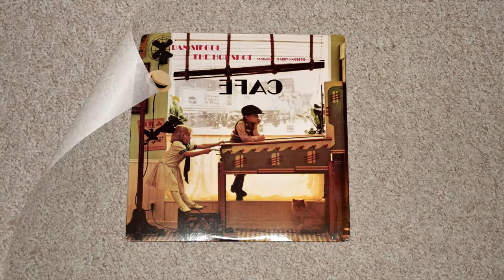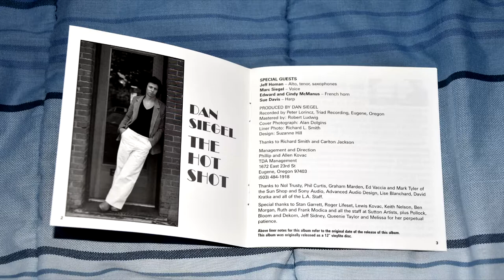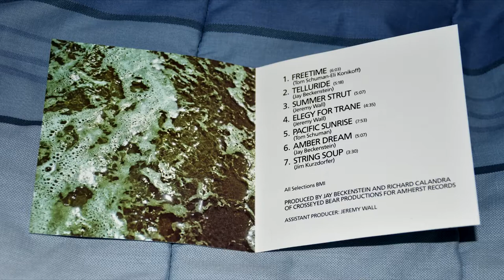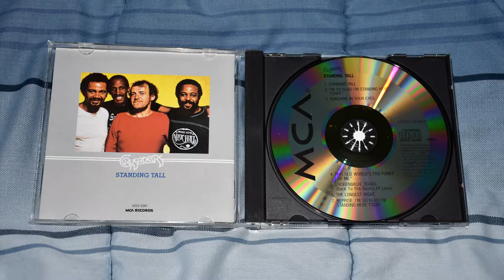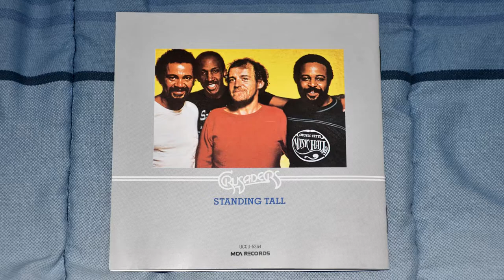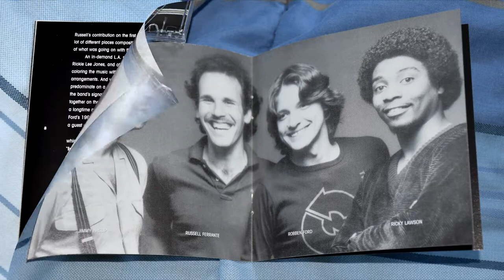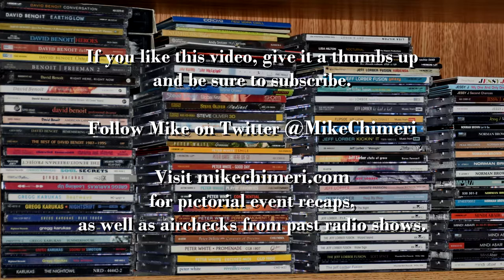6 Albums from 1981 - Mike Chimeri's Music Collection - Jazz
In this premiere episode of "Mike Chimeri's Music Collection," I've selected six albums from 1981, the year I was born.

Dan Siegel, "The Hot Shot"
"Nite Ride/The Hot Shot/Oasis" (without "Valdez in the Country"

Joe Sample, "Voices in the Rain"

The Crusaders, "Standing Tall"

Title music: "Wishing for Something" by Jay Dobbins, from "Anything for You"